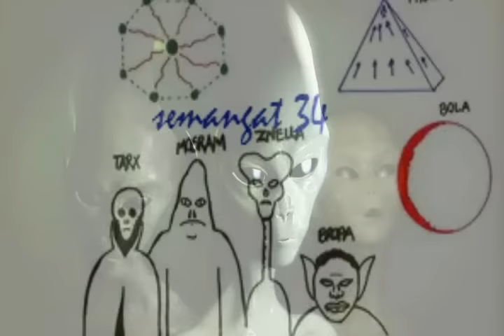Video penampakan ''Alien" yang tertangkap oleh negara amerika dan rusia !!!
Selamat Datang Di Channel kami: VIDEO misteri yang unik dan tips bermanfaat ''semangat 34''
untuk lebih lengkap silahkan kunjungi channel Kami: